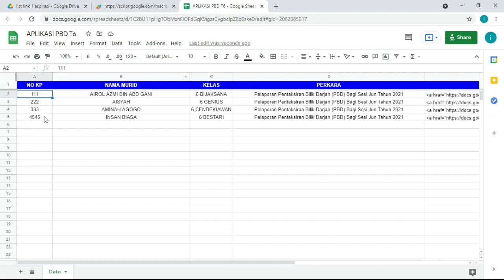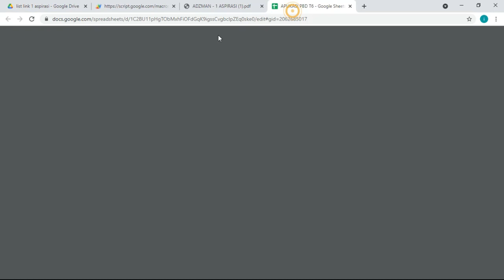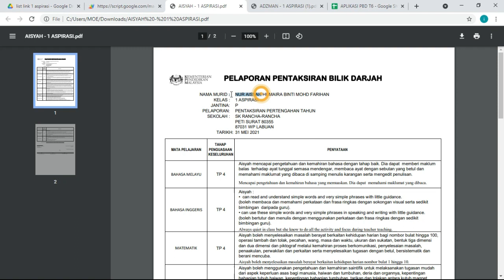PREVIEW APLIKASI KEPUTUSAN PBD WEB BASIS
Ini adalah preview bentuk aplikasi berasaskan web

Beminat untuk membina aplikasi seperti ini?